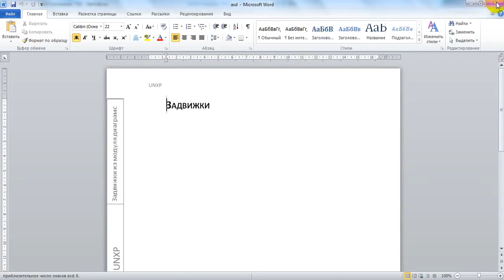Custom report from the diagrams